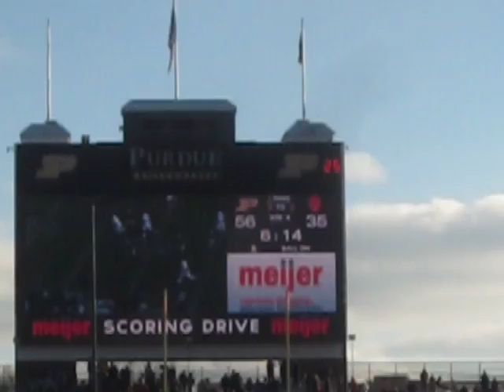Purdue Touchdown over Indiana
Akeem Shavers delivers the dagger as they seal the deal against Indiana the in Old Oaken Bucket game.